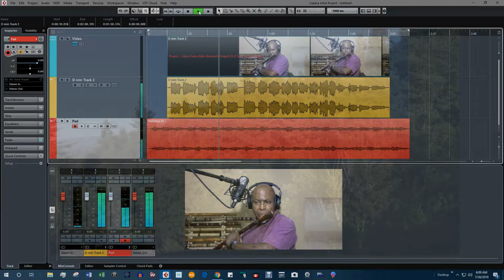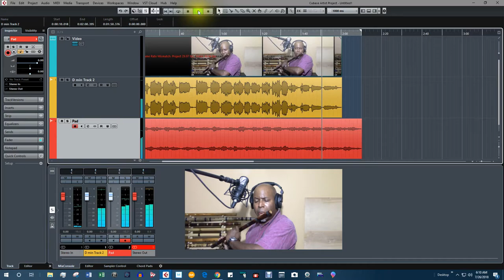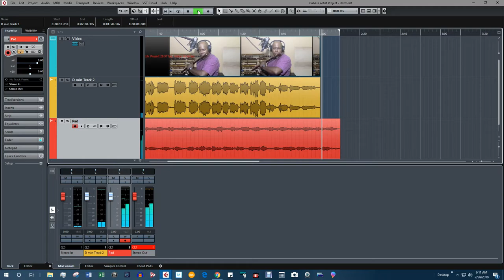Some D minor Bamboo flute and Cubase 9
Testing the AKG P220 recording in the overhead position with a TC Electronics Hall of Fame Digital effects processor.